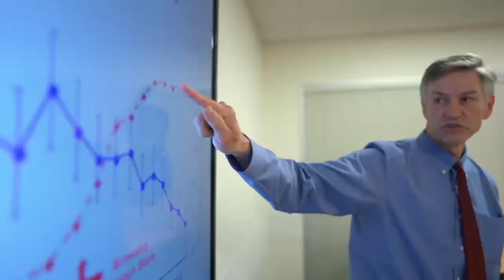Kaiser Permanente Pulmonary and Critical Care Medicine Fellowship at Oakland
Learn more about the Pulmonary and Critical Care Medicine Fellowship program from our fellows, faculty and program director.